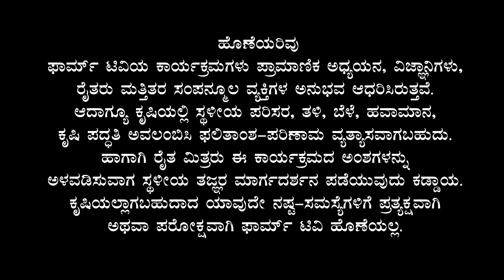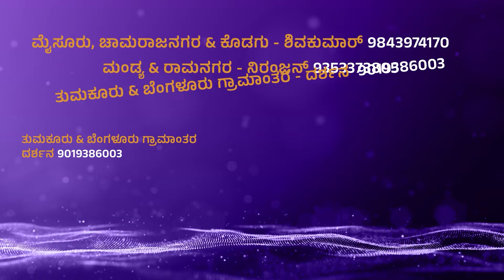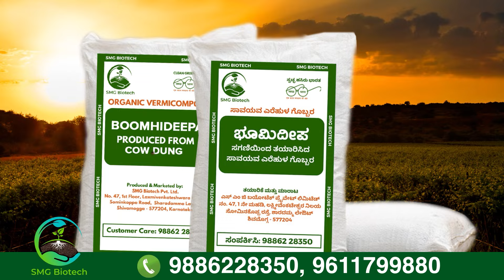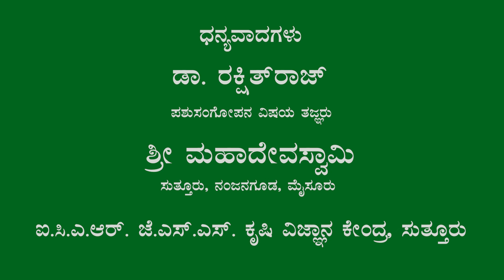ಸಮಗ್ರ ಕೃಷಿಯಲ್ಲಿ ಆಡು-ಕೋಳಿ-ಹಸು - ಶ್ರೀ ಮಹಾದೇವಸ್ವಾಮಿ | Goat-Poultry-Cow in Integrated Farming